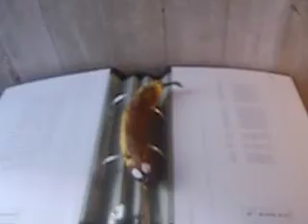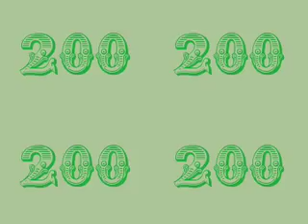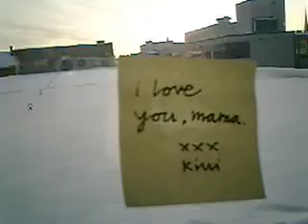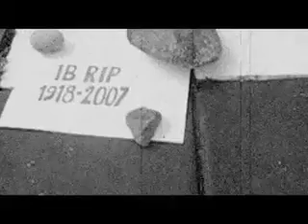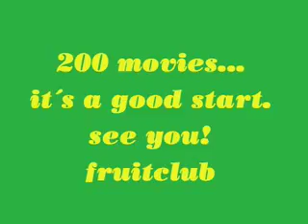the 200th fruitclub movie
Days like these are filled with joy...but it´s also a bit sad. We´re taking a look back in the archives to sum up the first 200 fruitclub movies.
We will be back with more, that´s for sure, but to be able to walk forward you need to know your history. Hands up, baby hands up!
ps.stanna, dd!